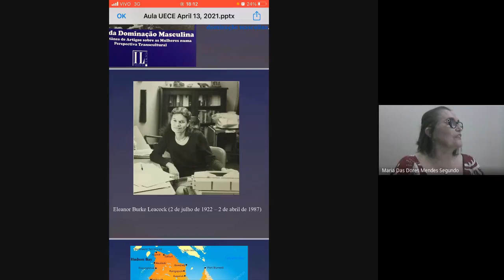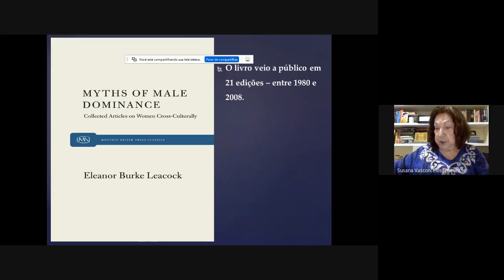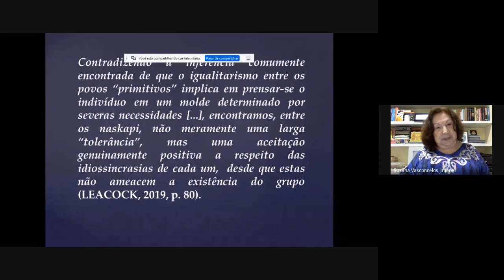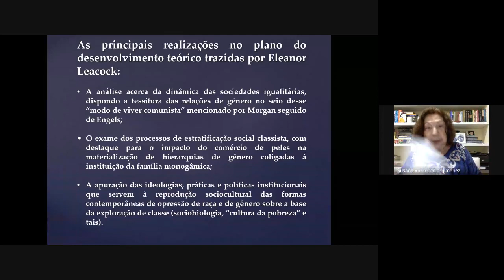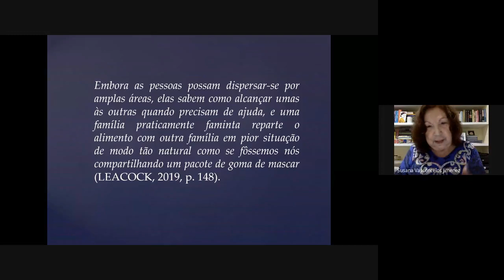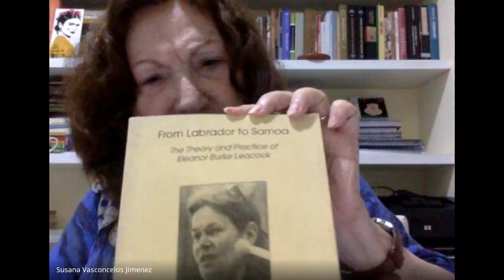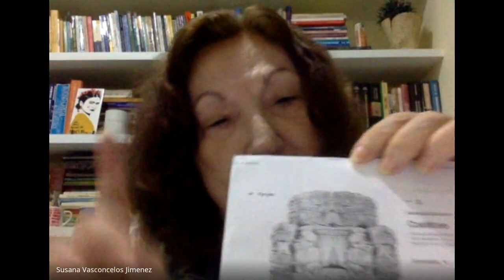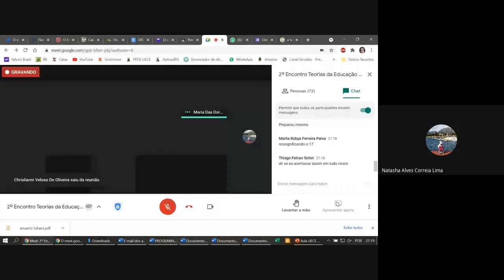As contribuições de Eleanor Leacock para a educação. Mitos da dominação masculina .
1ª atividade oficial do  I Círculo Formativo do Grupo de Pesquisa Interinstitucional EMANCIPA.
Palestra Ministrada pela Profª Susana Jimenez